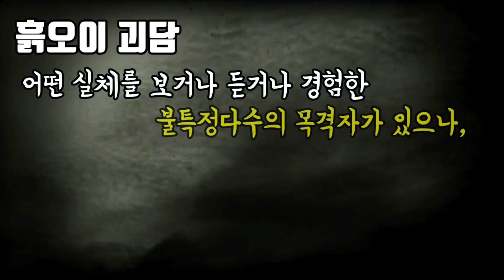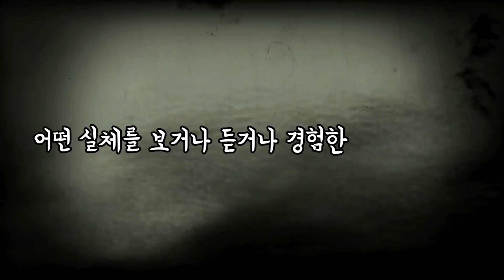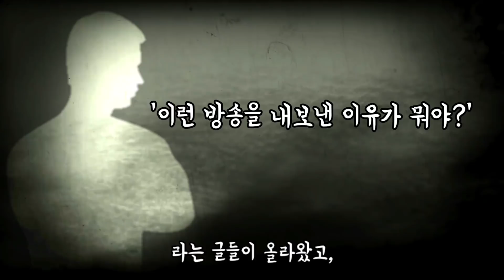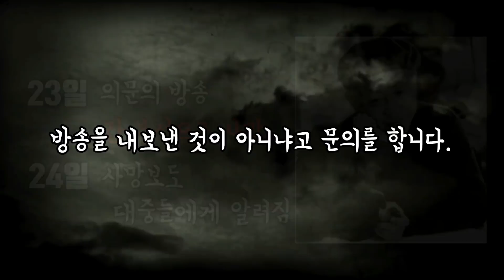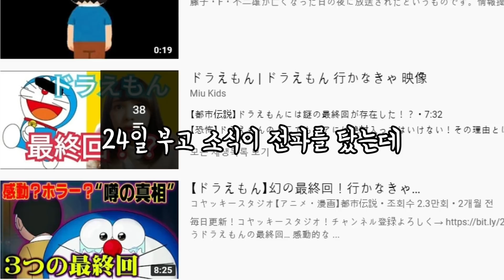【심랑괴】도라에몽 흙오이 괴담-난데없이 방송된 의문의 영상[애니]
도라에몽 이카나캬 흙오이 괴담 근데  괴담이름이 왜 흙오이일까?

오프닝 BGM
Artist : ErikMMusic
Title : The Dusty Attic